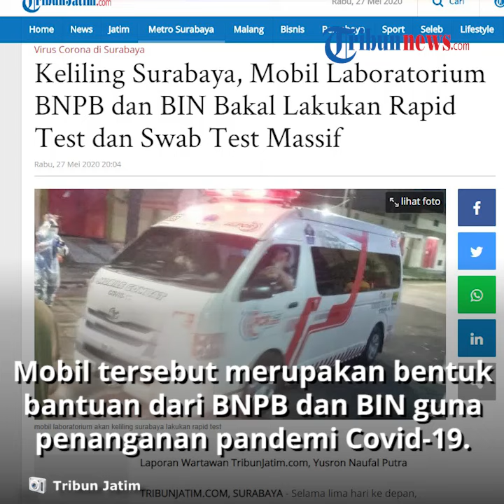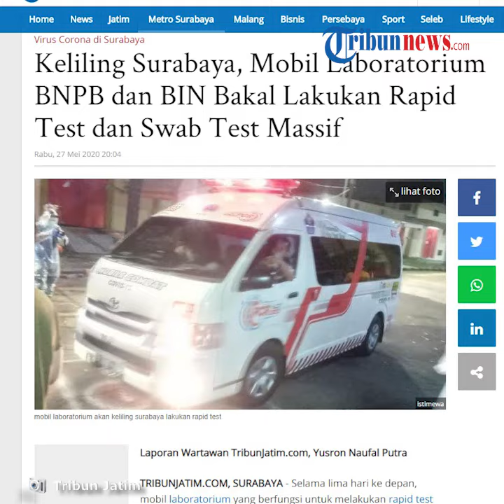Mobil Ambulans untuk Rapid Test akan Disebar di 5 Wilayah di Kota Surabaya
Laporan Wartawan TribunJatim.com, Yusron Naufal Putra

TRIBUN-VIDEO.COM, SURABAYA - Selama lima hari ke depan, mobil laboratorium yang berfungsi untuk melakukan rapid test dan swab test bakal menyebar di berbagai titik di Surabaya. Setidaknya bakal ada tiga mobil laboratorium yang beroperasi di Surabaya.

Untuk diketahui, mobil tersebut merupakan bentuk bantuan dari BNPB dan BIN guna penanganan pandemi Covid-19 di Surabaya. Mobil dari BNPB telah tiba di Surabaya dan langsung digunakan di Hotel Asrama Haji, Rabu (27/5/2020).

"Kami bawa ke Asrama Haji karena di Asrama Haji ada saat dia harus swab lagi, harus swab untuk mengetahui progresnya," kata Wali Kota Surabaya Tri Rismaharini.

Pemkot Surabaya termasuk juga Risma mengaku senang dan berterimakasih lantaran dapat bantuan dari BNPB dan BIN.

Selama berada di Surabaya, Risma mengaku bakal memanfaatkan betul untuk menangani warganya. Sebab menurut Risma, saat ini pihaknya tengah berpacu untuk segera mengakhiri wabah virus Corona atau Covid-19 ini.

Apalagi, hasilnya nanti bisa cepat keluar, bahkan tidak sampai satu jam hasilnya bisa langsung diketahui. Sehingga juga dapat mempercepat penanganan kasus di Surabaya.

"Insyallah nanti kita akan segera selesaikan, karena nanti akan ketahuan siapa yang terkena dengan pasti," ujarnya.

Selama berada di Surabaya, mobil-mobil tersebut rencananya bakal disebar di lima kawasan di Surabaya.

Yakni, di Surabaya barat tepatnya di Rumah Sakit BDH, kemudian di Surabaya utara bakal dikoordinasikan lebih lanjut dengan kelurahan atau rumah sakit.

Lalu, di Surabaya timur bakal ditempatkan di Hotel Asrama Haji Sukolilo dan Surabaya selatan di Gelora Pancasila. Kemudian di Surabaya pusat bakal diletakkan di Gelora Tambaksari.

"Dalam sehari, mobil dari BNPB bisa melakukan pemeriksaan swab 100 sampling, sedangkan yang dari BIN mampu melakukan pemeriksaan hingga 500 sampling, hasilnya bisa langsung diketahui hari itu juga," kata Wakil Koordinator Hubungan Masyarakat Gugus Tugas Percepatan Penanganan Covid-19 Surabaya M Fikser.

Fikser mengungkapkan, sementara untuk masuk ke kampung-kampung, bakal diatur oleh Dinas Kesehatan (Dinkes) agar tepat sasaran dan efektif dilakukan. Pemkot mengistilahkan ini dengan 'jemput bola'.

"Masih banyak yang perlu dilakukan tes swab, sehingga dengan bantuan mobil ini tentunya akan mempercepat," ungkap Kepala Dinas Komunikasi dan Informatika Kota Surabaya itu.

Artikel ini telah tayang di Tribunjatim.com dengan judul Keliling Surabaya, Mobil Laboratorium BNPB dan BIN Bakal Lakukan Rapid Test dan Swab Test Massif,
Penulis: Yusron Naufal Putra
Editor: Yoni Iskandar